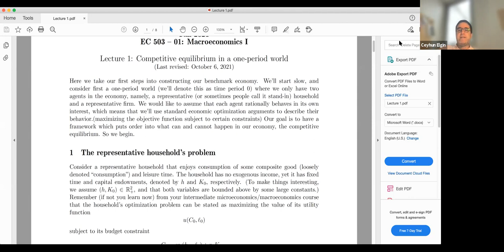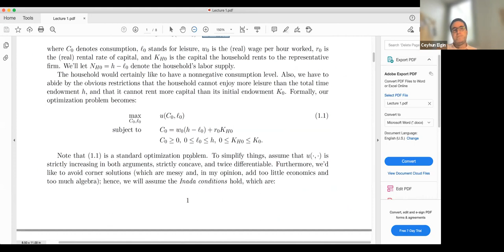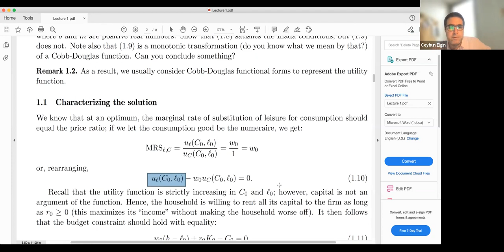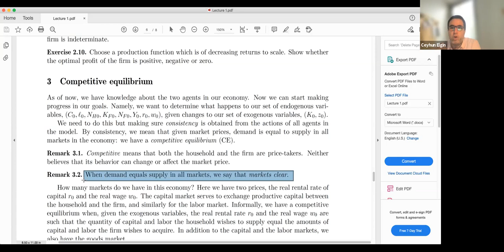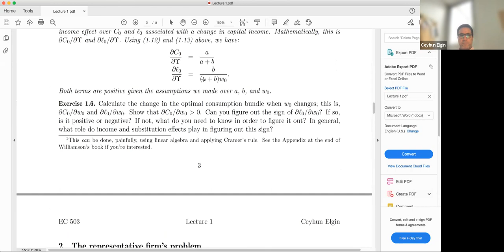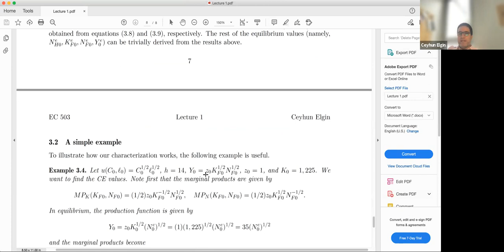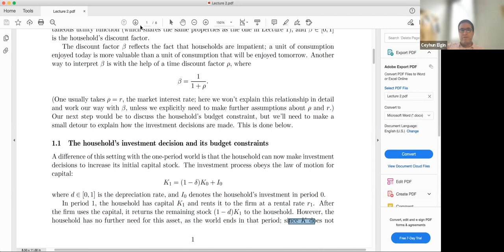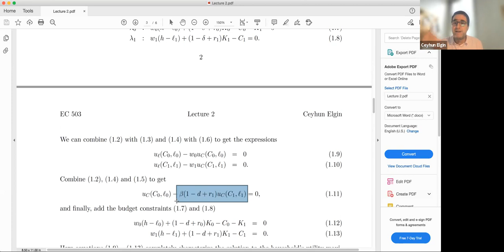Yüksek Lisans Makroiktisat dersi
Bu videoda Boğaziçi Üniversitesi İktisat Bölümü'nde 2021 sonbahar döneminde verdiğim yüksek lisans makroiktisat 1 dersinin ilk ders kaydını bulabilirsiniz. Derste genel denge modellerine kısa bir giriş yapıyoruz.